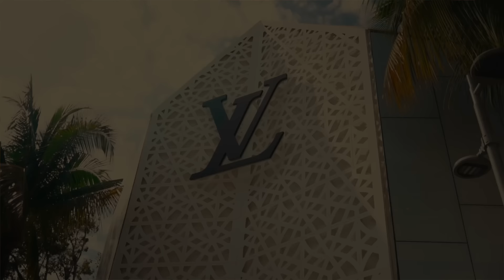Sidoka - FRANK LAMPARD ;7 [Movie by tHeJP] (Miami, Florida)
eu bato essa falta igual frank lampard.